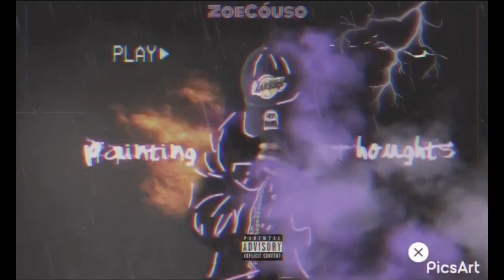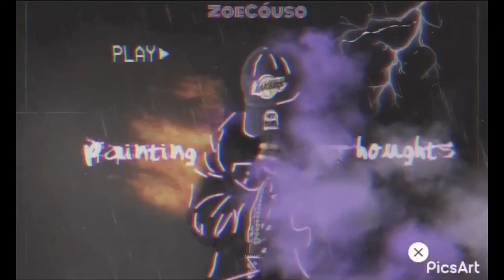ZoeCóuso - OD (Deluxe)